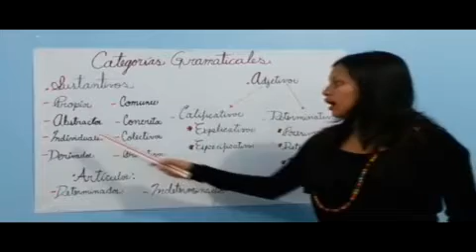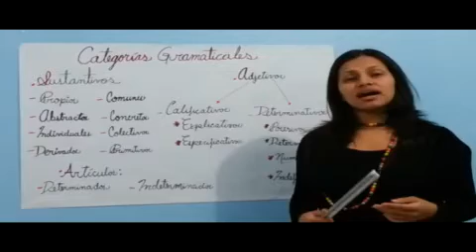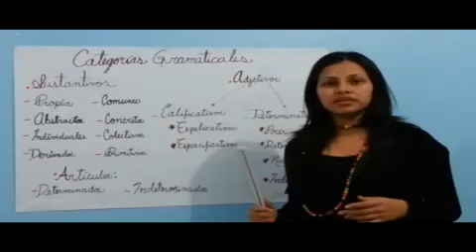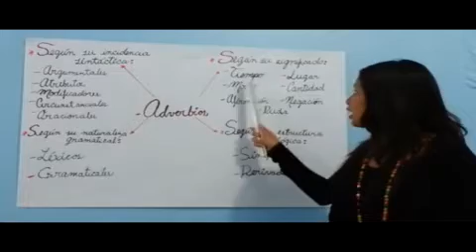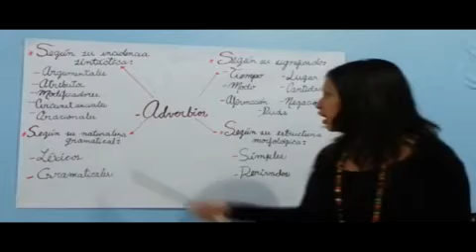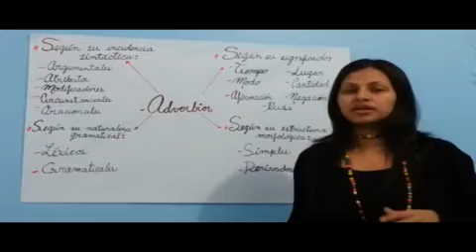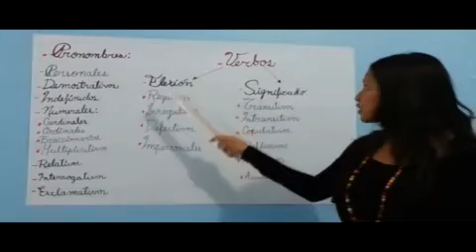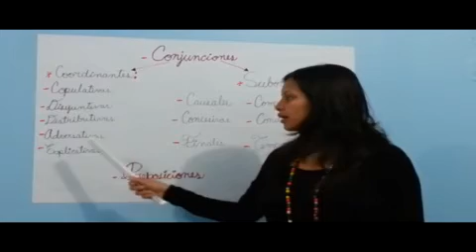Categorías Gramaticales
Marivic Cuicas